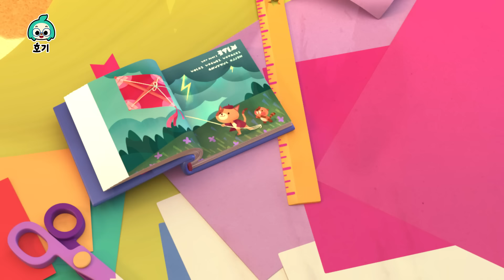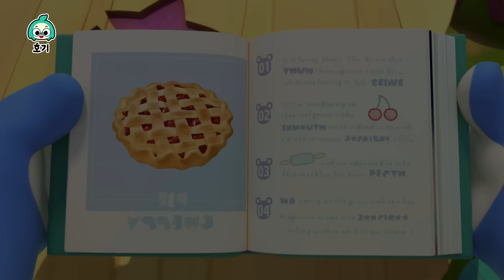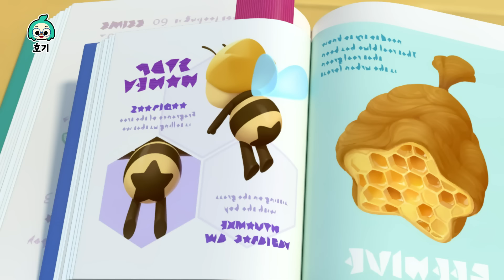NEW✨핑크퐁 원더스타 2시간 몰아보기 | 어린이 애니메이션 | 호이 포이 핑크퐁! | 핑크퐁 원더스타 이어보기 | 호기! 핑크퐁 - 놀면서 배워요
매주 금요일 호기채널에서 단독 공개되는 핑크퐁 호기 애니메이션★
초능력 호기심 대장 핑크퐁과 척척박사 호기가 원더마을 친구들의 문제를 해결하기 위해 고민 해결사 원더스타를 결성했어요. 핑크퐁 원더스타와 함께라면 어떤 문제도 해결할 수 있답니다!

원더마을에 어떤 일이 있었을까요? 핑크퐁, 호기와 함께 원더마을로 떠나요!